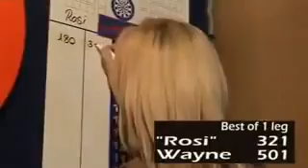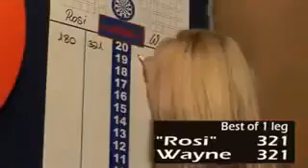Blow dart bullseye for the 9 darter from Wayne Mardle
Wayne "Hawaii 501" Mardle nails a 9 darter by checking out 170